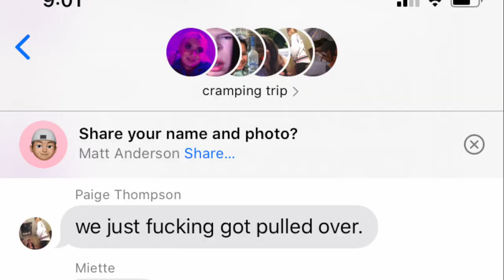face to face with a vampire moth (the camping vlog)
rain does NOT have healing energy... it forced us to buy a cabin

You've Got The Heat - Luster
Wait A Minute! - WILLOW
A'int No Mountain High Enough - Marvin Gaye